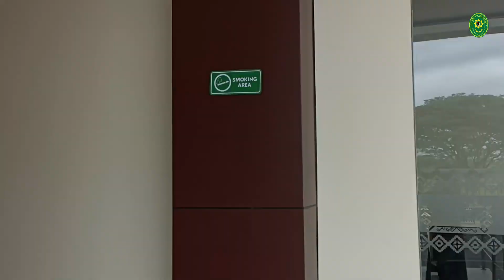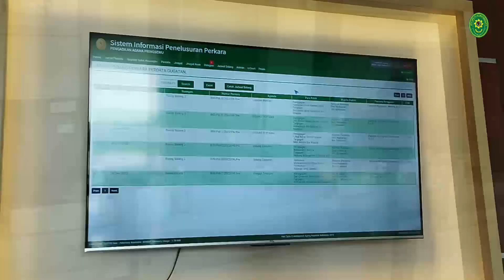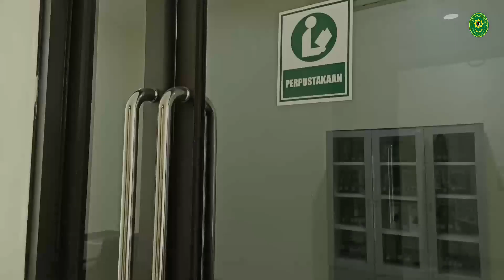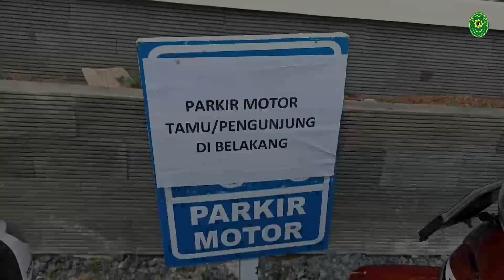Video K3 (Kebersihan, Kerapihan dan Keindahan ) Pengadilan Agama Pringsewu